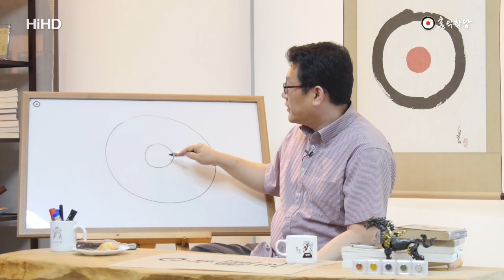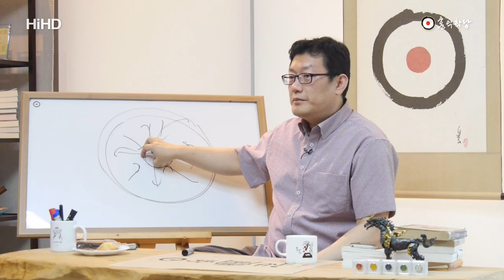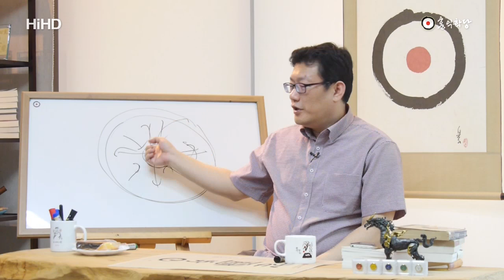[홍익학당] 신비체험을 대하는 지혜로운 태도_A364